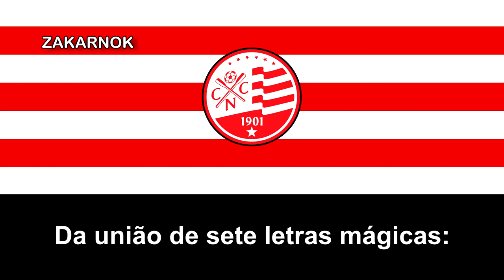Himno del Náutico Capibaribe (Hino do Náutico Capibaribe)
El Clube Náutico Capibaribe es un club de fútbol de Brasil de la ciudad de Recife, capital del estado de Pernambuco. Fue fundado en 1901.

En el fútbol, deporte en el que es más activo actualmente, el Náutico posee 22 títulos de campeón provincial, el primero en 1934 y el más reciente conquistado en 2018. Es tricampeón del Norte-Nordeste (1963 a 1965) y subcampeón de la Copa Brasil (1967), lo que le supuso una participación en la Copa Libertadores de América. Es el único club hexacampeón pernambucano, además de haber conquistado, en 2001, el título de campeón el año de su centenario, el único en su estado.

Posee al "Timbu" como mascota, nombre dado a la comadreja overa, marsupial brasileño que habita la Zona de la Mata, Agreste y Sertão del Nordeste de Brasil.

El Náutico es propietario del Estadio Eládio de Barros Carvalho, más conocido como Estadio dos Aflitos. La capacidad es de 30.000 espectadores sentados. También le pertenece el CT Senador Wilson Campos, situado en el barrio de la Guabiraba, en el Arrecife, que posee 49 hectáreas y cuenta con cuatro campos oficiales, área para administración, vestuarios, alojamientos etc. Es dueño de un garaje para remo, situada en la Calle de la Aurora en el centro de Recife.